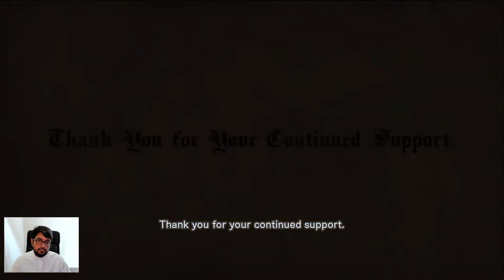Bloodstained: Ritual of the Night - Classic Mode Part 06 [2019] [PS4] | دراكولا و التختيم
Bloodstained takes place in 18th century England during the Industrial Revolution. Fearing the loss of their influence over their wealthy patrons, the Alchemy Guild researched methods to summon demons and created Shardbinders, humans forcibly fused with demonically-charged crystals that attuned them to their powers. These Shardbinders were sacrificed by the Guild to summon demons from Hell in what was meant to be a scare tactic but instead brought uncontrollable destruction that wiped out the Guild and much of England until the Church was able to banish them. Of the sacrificed Shardbinders, only one named Gebel survived. Another Shardbinder, the main protagonist Miriam, is spared due to falling into an unnatural slumber before she can be sacrificed.

Ten years later in the game's present-day, Miriam has awakened from her slumber and has learned that Gebel has summoned the demons to destroy England as he seeks revenge on the surviving alchemists for what they did to him. Accompanied by Johannes, a former member of the Alchemy Guild, they sail across the ocean to Arvantville, a destroyed village on the outskirts of Gebel's castle, the Hellhold. They meet with Johannes's friend Dominique, an exorcist who helped Johannes care for Miriam during her slumber and has been sent by the Church to help them stop Gebel.

As Miriam begins her journey into the Hellhold, she confronts Alfred, a surviving member of the Alchemy Guild and the former mentor to Johannes. Alfred seeks to recover an ancient book used in the demon summoning by Gebel, the Liber Logaeth, and threatens to kill Miriam if she does not leave. As his former student, Johannes deeply distrusts Alfred's motives and fears he may be making another mistake, partially feeling responsible for the actions that Alfred and the other alchemists took in harming Gebel, Miriam, and the other Shardbinders. She also crosses paths multiple times with Zangetsu, a demon hunter from the Far East who initially distrusts Miriam due to her Shardbinder powers having ties to demons, but over time begins to respect her strength. Zangetsu explains that he is seeking a demon named Gremory, who is continuously eluding him for fear of his power. He gives Miriam his katana thinking that Gremory will not expect her to be wielding it and drop her guard.

Miriam confronts Gebel in the Hellhold's throne room, and she attempts to reason with him by reminding him that during the trauma of her transformation into a Shardbinder, he was the one who taught her to never give up on her humanity. Though he briefly seems moved by her words, Gebel remains defiant and the two Shardbinders fight. Should Gebel be killed, he will thank Miriam for stopping him, but the game will immediately end as Miriam wonders if she made the right choice. Using Zangetsu's katana, Miriam instead exposes Gremory's hiding place in the throne room and she escapes. Freed from the demon's control, Gebel is only able to give Miriam his final apologies before the crystals in his body consume him completely. Alfred then arrives to steal the Liber Logaeth from them and flees.

Miriam chases Gremory and Alfred through a dimensional portal into another part of the castle. Inside, she finds Alfred mortally wounded and the Liber Logaeth gone. As he dies, he explains that he was trying to use the Liber Logaeth as part of a spell he had cast throughout the Hellhold to destroy it. He also reveals that he was the one who put Miriam in her slumber ten years ago to sabotage the Guild's summoning, knowing her power as a Shardbinder was so immense that it would have brought even worse destruction than what was summoned had she been sacrificed.

Reuniting with Zangetsu, Miriam tracks down Gremory. Zangetsu uses his power to bind the demon in place, but he is seemingly killed in the process and so Miriam defeats Gremory alone. She then locates the Liber Logaeth and the one who stole it: Dominique. Craving the power to defy and destroy God for letting everybody die during the demon summoning ten years ago, Dominique reveals that she has turned herself into a Shardbinder through extensive study of Miriam and Gebel and uses the Liber Logaeth to summon Bael, the king of demons. Miriam banishes Dominique and Bael, and Johannes uses the Liber Logaeth to complete Alfred's spell and destroy the Hellhold.

As peace returns to the land, Miriam mourns the sacrifices made for her victory and wonders if the world will ever truly be free of the demons. Johannes consoles Miriam by revealing that with the Liber Logaeth, he may have the means to permanently stop the crystals from consuming her body. Miriam and Johannes leave Arvantville while an unseen person's shadow steps into view, revealed to be Zangetsu, who survived the events of the story after managing to escape Hell. He retrieves his sword, Zangetsuto, after watching the pair walk away.